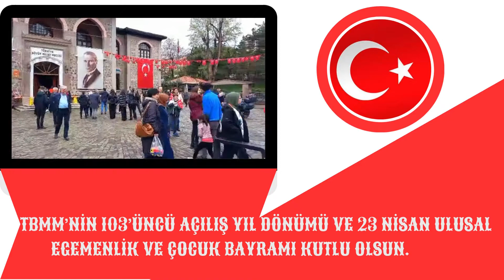TBMM’NİN 103’ÜNCÜ AÇILIŞ YIL DÖNÜMÜ VE 23 NİSAN ULUSAL EGEMENLİK VE ÇOCUK BAYRAMI KUTLU OLSUN.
Millet iradesinin devlet idaresine dönüştüğü bu anlamlı günün, geleceğimizin teminatı çocuklarımıza armağan edildiği 23 Nisan Ulusal Egemenlik ve Çocuk Bayramımız kutlu olsun.